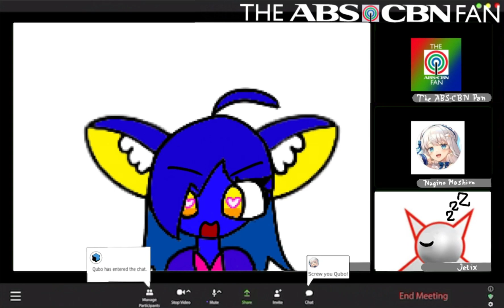When you open a group with your friends.